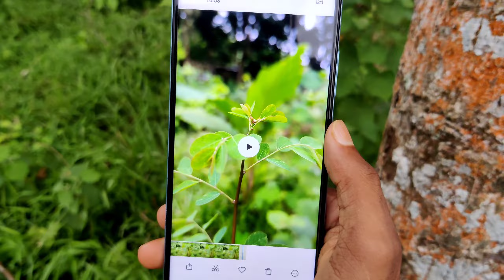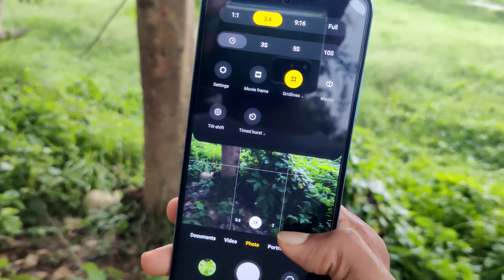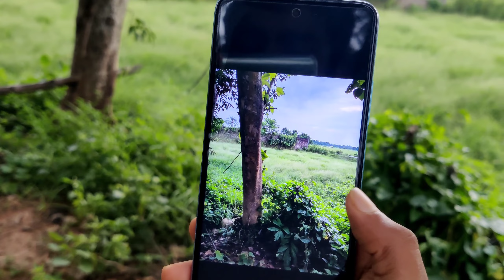Redmi k50i Camera Test in 2023 || Redmi K50i still worth it in 2023 ?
Video About . Redmi k50i Camera Test in 2023 || Redmi K50i still worth it in 2023 ?